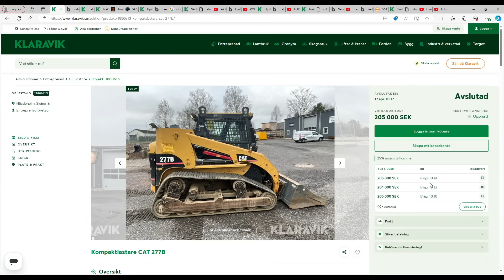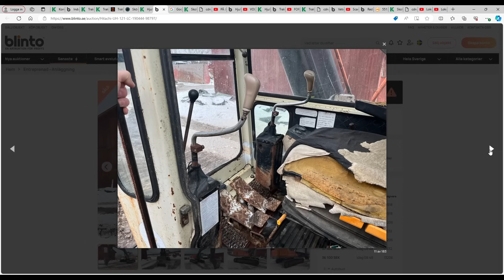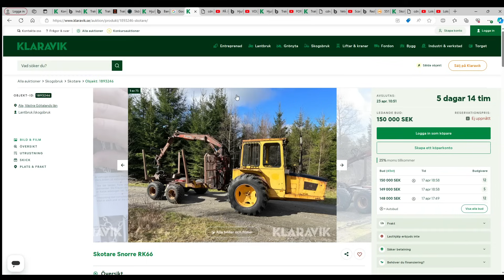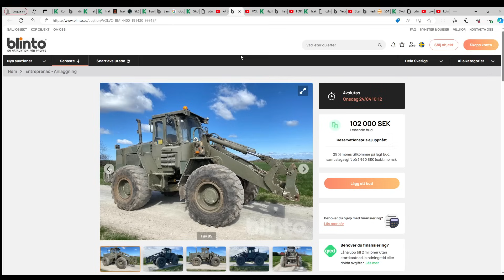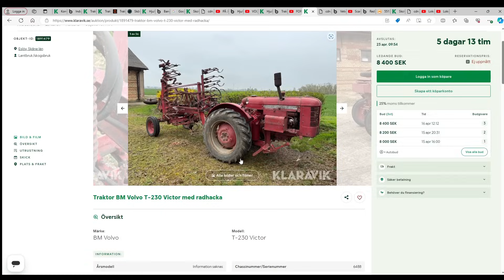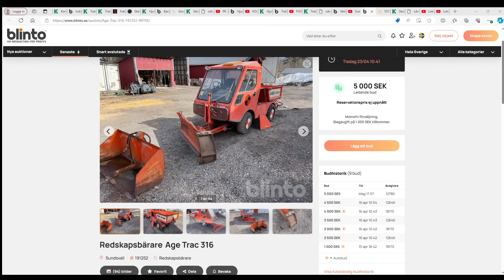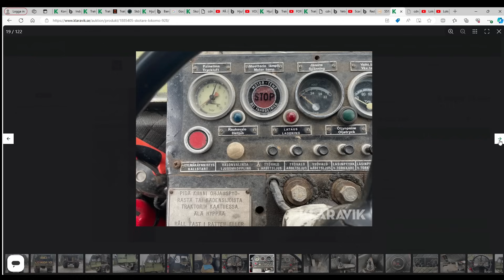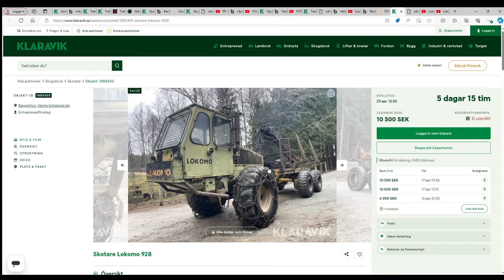Maskinauktioner v.17 - Snorre RK66 - FORD 8210 4WD - T-230 BM Victor med radhacka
Jag heter Pär och guidar er med kul auktionstips. Jag kommer gissa ett slutpris som vi följer upp i nästa film.
I varje film har jag med "veckans vrak" 😉
Veckans auktioner hittade jag på Klaravik och Blinto.

Veckans vrak 1:
RedskapsbärareAge Trac 316

Veckans vrak 2:
Skotare Lokomo 928